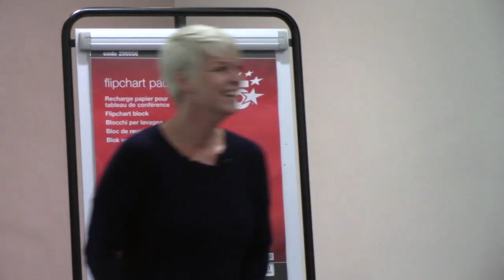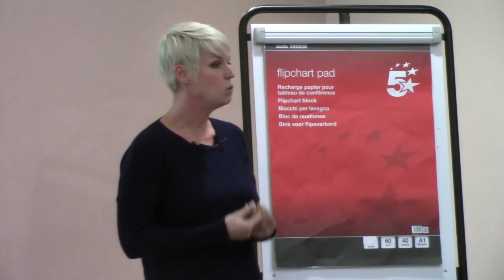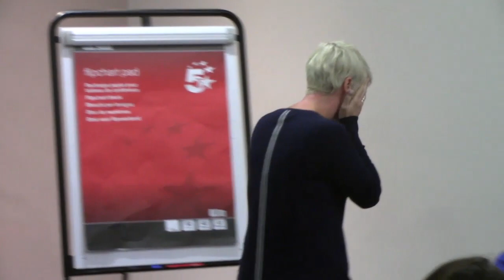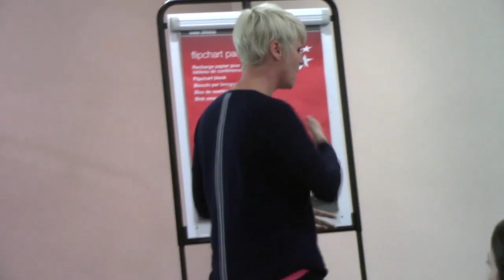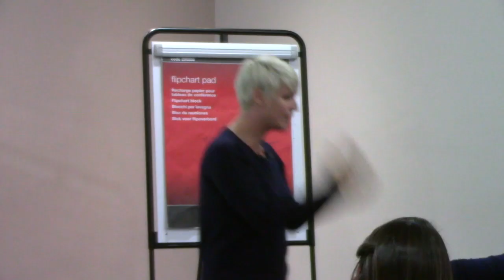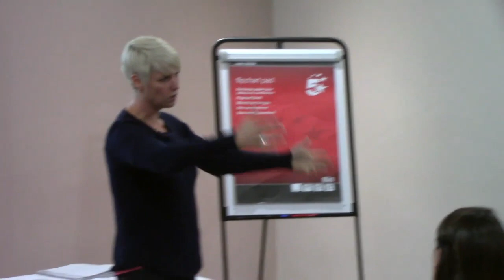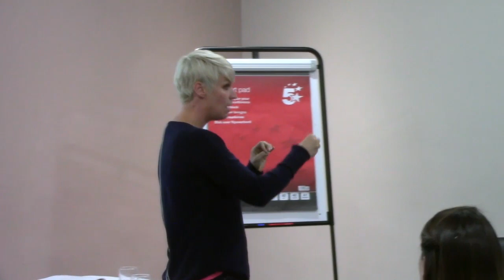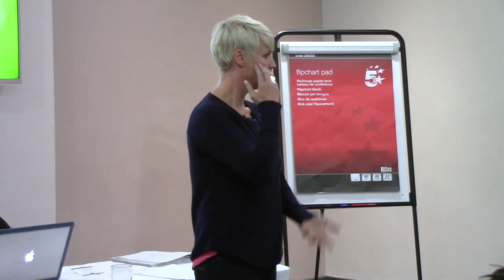#029 - Financial Freedom with Alex - South Wales Property Meet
Interested in property investing?
Alexlouise’s next coaching group begins 25th Sept 2019